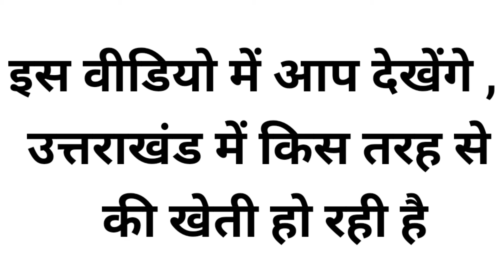उत्तराखंड पौड़ी गढ़वाल में स्वरोजगार का अवसर बन सकता है सेब || Pahadi lifestyle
pahadi vlog
pahadi vlogger logo
pahadi vlogger
cool pahadi vlog
pawan pahadi vlog
rohit pahadi vlog
sr pahadi vlog
grv pahadi vlog
pahadi vlogger ritika
pahadi vlogs mahi
ashita pahadi vlog
rohit pahadi travel vlog
pahadi ayurvedic video
pahadi biker vlogs
pahadi bhajan video
pahadi bakri video
pahadi barat video
difference between blog and vlog in hindi
is vlogging better than blogging
b pahadi
pahadi comedy video
pahadi comedy video download
cool pahadi new vlog
cool pahadi video
pahari video download
pahadi video dance
pahadi vlogs
rohit pahadi vlogs
apna pahadi vlogs
uk pahadi vlogs
pahadi wala vlogs
poorna patel husband
pahari video full
pahadi funny video
are uttarakhand and uttaranchal same
are uttarakhand girls beautiful
how many districts are in uttarakhand
what are the char dham in uttarakhand
what are the places to visit in uttarakhand
what are the tourist places in uttarakhand
who are rawat by caste in uttarakhand
who are arya by caste in uttarakhand
what are the festivals of uttarakhand
how are people of uttarakhand
can i buy land in uttarakhand
can i buy property in uttarakhand
can non uttarakhand buy land in uttarakhand
is uttarakhand safe to travel
did uttarakhand get bhoo kanoon
did uttarakhand passed ucc
did uttarakhand implement ucc
Uttarakhand wedding vlogs
pahadi lifestyle vlog
pahadi biker
preeti rana
priyanka yogi tiwari
preeti rana marriage
alok rana
pahadi vlogs
uttarakhandi lifestyle
pahadi lifestyle vlogs
daily vlogs
village of uttarakhand
Garhwali song
pahadi song
पहाड़ों का रहन-सहन और जीवन
village lifestyle vlog
Gaon ke video
Cool Pahadi new video
village lifestyle in Uttarakhand
Pahadi food
Pahadi special food
Cool Pahadi vlogs
Uttarakhand tourism
पहाड़ी लोगों का खानपान
famous Uttarakhandi food
Uttarakhand food vlog
fooldai Uttarakhand
जंगल में बनाया खाना
outdoor cooking
Village cooking vlog
Village cooking food
buransh ka juice